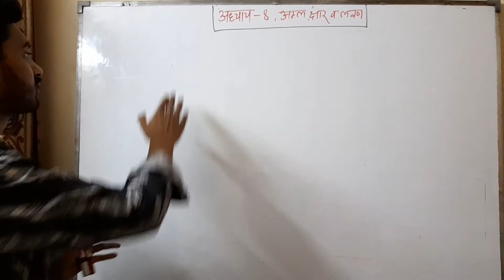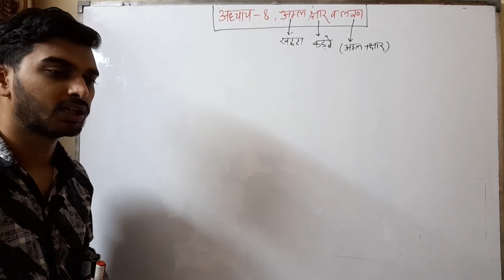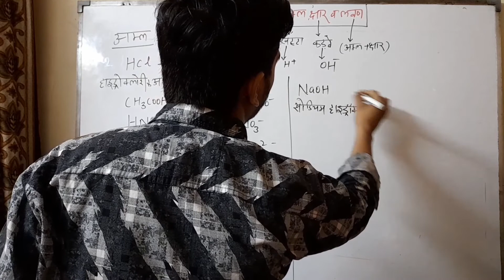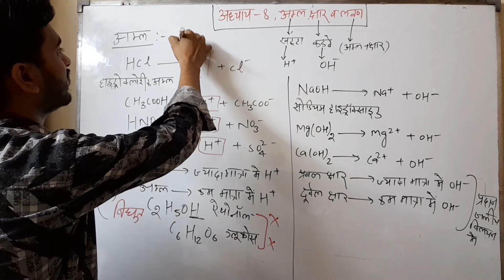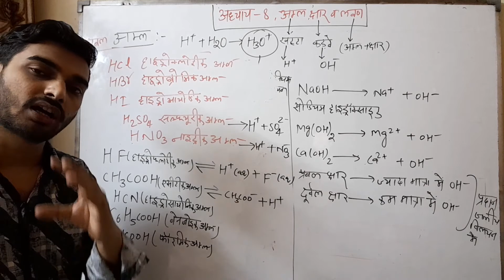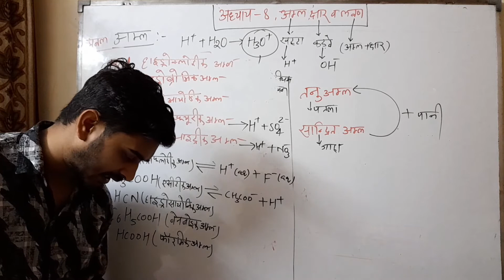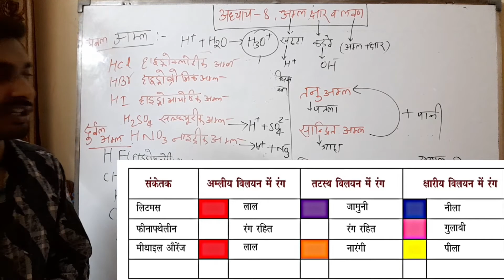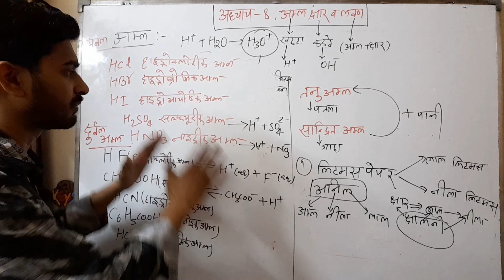nios 10th class science (हिंदी माध्यम) अध्याय -8 अम्ल, क्षार और लवण Part-1